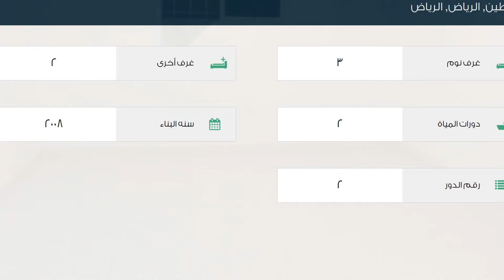شقة للإيجار في شارع وادي الصمان, حي حطين, مدينة الرياض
تفاصيل العرض:-

رقم: 1966800

ميزات:-

3 الغرف, 2 غرف أخرى, 2 عدد دورات المياه, 2 رقم الدور, 2008 سنة البناء, سكني, تجاري, صالة